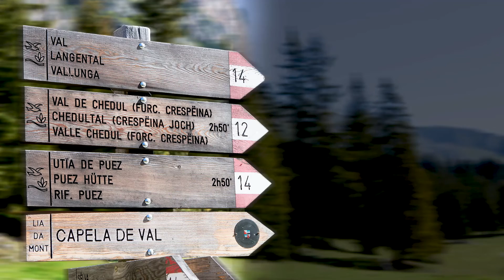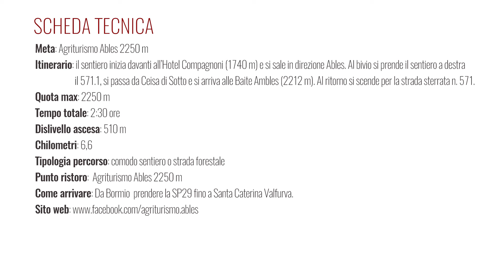Giro ad anello alle Baite Ables – Santa Caterina Valfurva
Dalle Baite di Ables, che si trovano a quota 2200, si gode di un ottimo panorama e si possono vivere momenti di vero relax a contatto con la natura.
Il giro che vi proponiamo è una facile passeggiata circolare sopra l’abitato di Santa Caterina Valfurva. Il primo tratto, fino a quota 2000, si è nel bosco e poi, quando iniziano i prati, la vista si apre sulla Valle Valfurva e sulle cime circostanti. All’Agriturismo Ables (2250 m) potete rifocillarvi, ottimi sia i dolci che le grigliate, e per il rientro si può scendere per la strada sterrata. Vi consigliamo, una volta arrivati all’agriturismo di salire alle piccole cascatelle sovrastanti.
Percorso
Il sentiero inizia davanti all’Hotel Compagnoni (1740 m) e si sale in direzione Ables. Al bivio si prende il sentiero a destra il 571.1, si passa da Ceisa di Sotto e si arriva alle Baite Ambles (2212 m). Al ritorno si scende per la strada sterrata n. 571.

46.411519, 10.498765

STRUMENTAZIONE PER QUESTO VIDEO
Videocamera: GoPro Hero 5
Videocamera: GoPro Session 4
Removu S1 per GOPRO
Garmin eTrex Vista HCx
Microfono Zoom H1

MUSICA
Mr Sunny Face (Libreria Audio gratuita di Youtube)